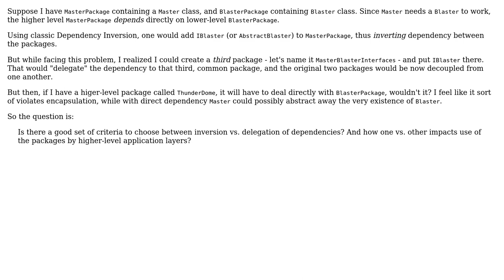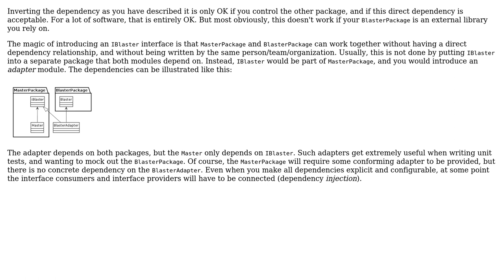Choosing between Dependency Inversion and Dependency "Delegation" to a third module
Software Engineering: Choosing between Dependency Inversion and Dependency "Delegation" to a third module

With thanks & praise to God, and with thanks to the many people who have made this project possible! You are responsible for your own actions.